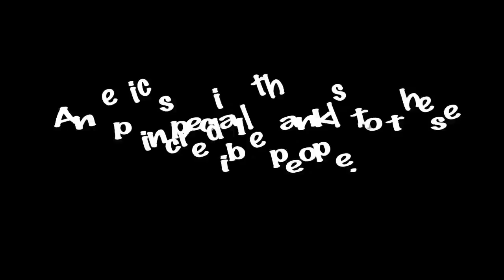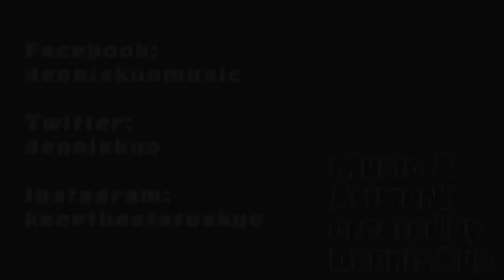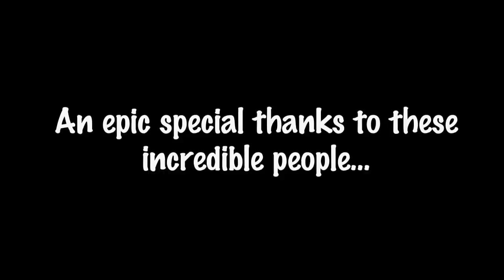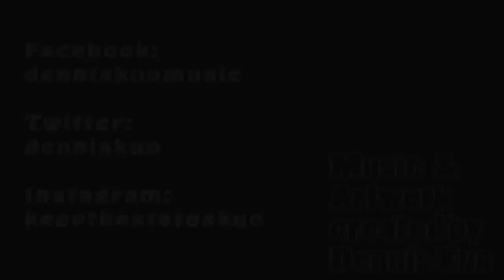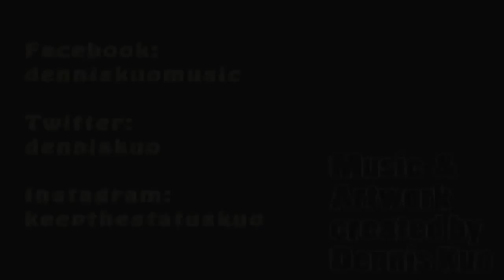Study Music Project - Knight's Dream (Music for Working)